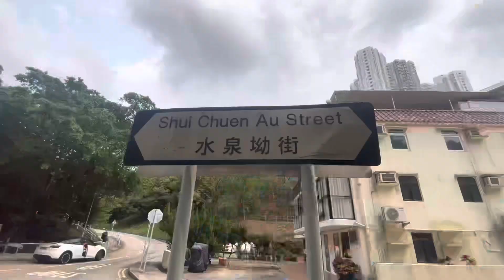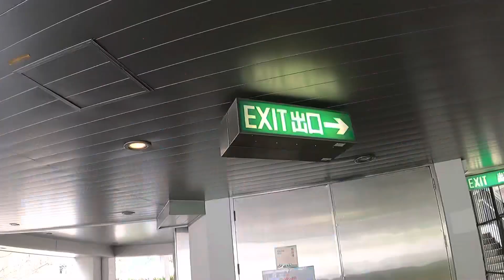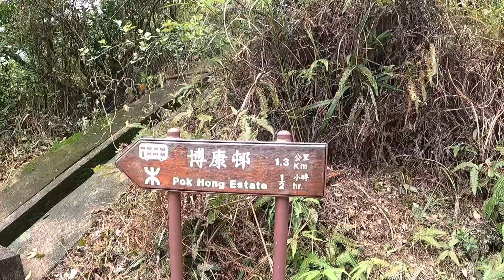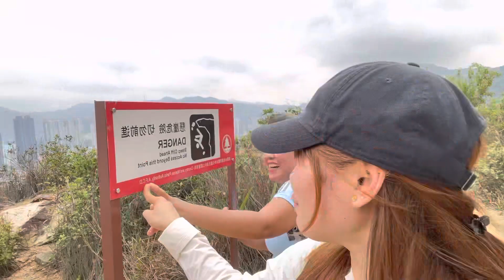Guide to Fo Dau Ping sha tin wai hongkong | Easy hike|complete guide| Great view